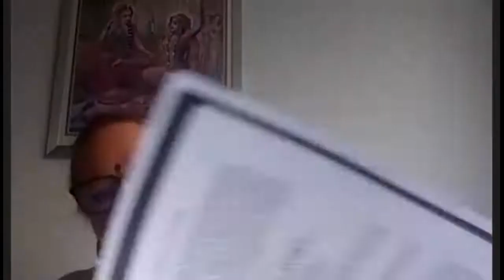Srimad Bhagavatam Cursus (NL) Canto I-Hoofdstuk 4 door Sarasvati Devi Dasi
HOOFDSTUK 4 : De Verschijning van S'rî Nârada
Toen vroeg Sage Saunaka aan Suta Gosvami: 1. In welke periode en op welke plaats begon dit voor het eerst (Srimad Bhagavatam) 2. Waarom is dit opgepakt? 3. Hoe kreeg Vyasa inspiratie om deze literatuur samen te stellen 4. Toen Vyasadev Sukhdev Gosvami volgde, waarom bedekten de jonge jonkvrouwen zich dan niet toen zijn zoon als eerste ging? 5. Hoe herkenden de burgers hem toen hij Hastinapura binnenkwam? 6. Hoe ontmoette koning Pariksit hem? 7. Vertel ons meer over koning Pariksit - waarom vastte hij tot zijn dood aan de oevers van Ganga Suta Gosvami zei toen - Dat Vyasadev werd geboren toen het tweede millennium het derde overlapt. Hij verdeelde de veda's in 4 divisies, zodat minder intelligente mensen het kunnen begrijpen. Hij had vier wijzen aan het hoofd van elk van de veda's en deelt het mee aan hun discipelen. Hij kon aan zijn transcendentale visie zien hoe de hele wereld zal verslechteren en de levensduur van mensen zal afnemen. Hij schreef ook de Mahabharat voor nog minder intelligente mensen. Maar na al dit werk te hebben gedaan, voelde hij zich onvolledig omdat hij niet specifiek wees op de devotionele dienst van de Heer - die zowel volmaakte wezens als de onfeilbare Heer dierbaar is. Terwijl hij klaagde bij zijn huisje aan de oevers van de Sarsvati, arriveerde de grote wijze Sri Narada die Vysadeva veel respect betoonde door op te staan en hem te aanbidden.